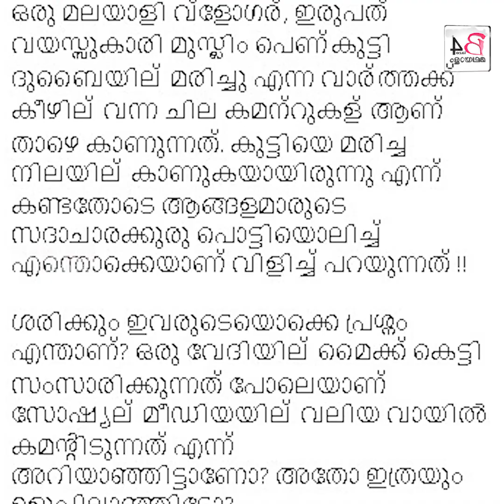റിഫ മെഹ്നുവിന്റെ മരണത്തിന് പിന്നാലെ സൈബര്‍ വിദ്വേഷം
വ്‌ളോഗറും ആല്‍ബം താരവുമായ റിഫ മെഹ്നുവിനെ(20) ദുബായില്‍ മരിച്ച നിലയില്‍ കണ്ടെത്തിയ വാര്‍ത്തക്ക് താഴെ സദാചാര സൈബര്‍ വിദ്വേഷം.സാമൂഹ്യ മാധ്യമങ്ങളിലെ അനാവശ്യ ഇടപെടലാണ് റിഫയുടെ മരണത്തിന് കാരണമായതെന്ന തരത്തിലുള്ള ഹേറ്റ് കമന്റുകളാണ് ഇവരുടെ മരണ വാര്‍ത്തക്ക് താഴെ വന്നുകൊണ്ടിരിക്കുന്നത്.